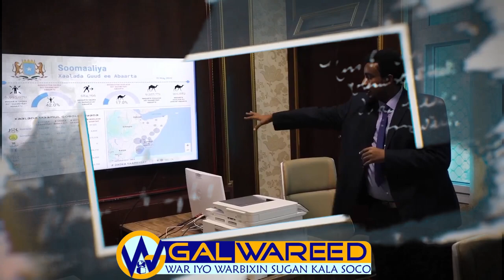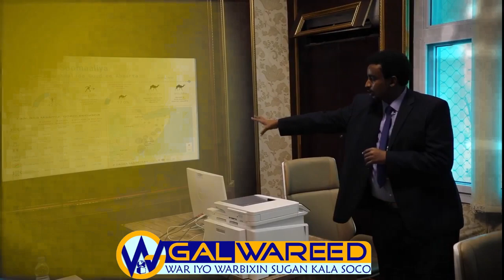XOG Sir ah wasiir qarxiyay sir culus oo la xiriirta Xildhibaano Shabaab ah oo Villa Soomaaliya Qarax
XOG Sir ah wasiir qarxiyay sir culus oo la xiriirta Xildhibaano Shabaab ah oo Villa Soomaaliya Qaraxyo la maagan